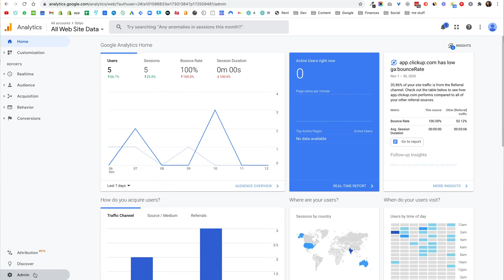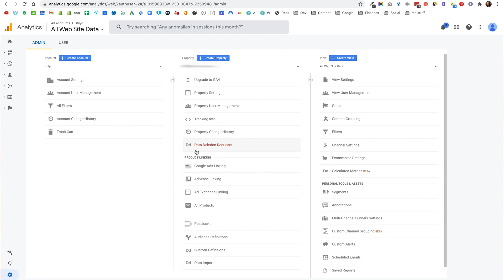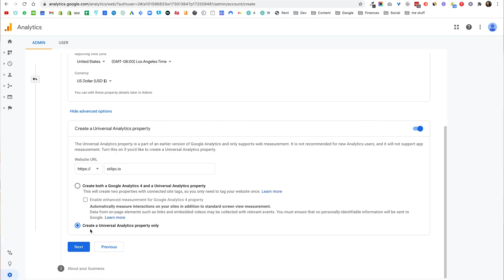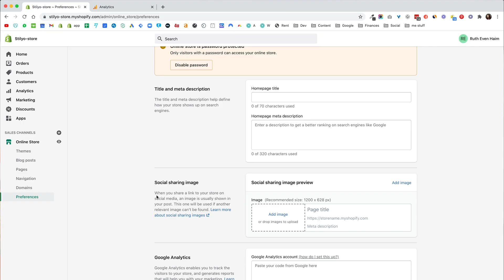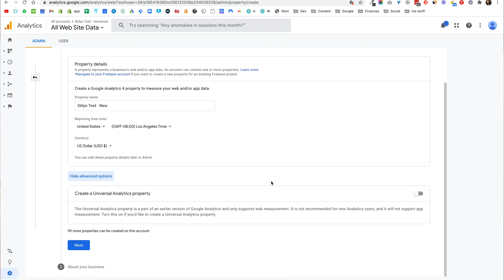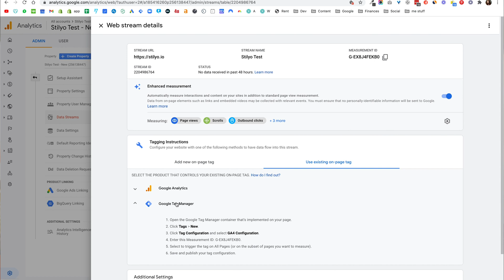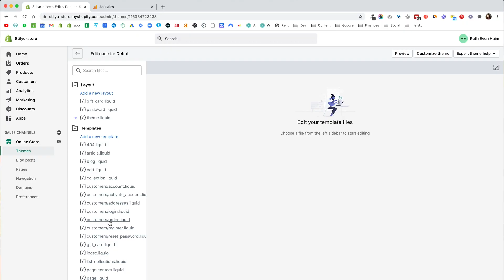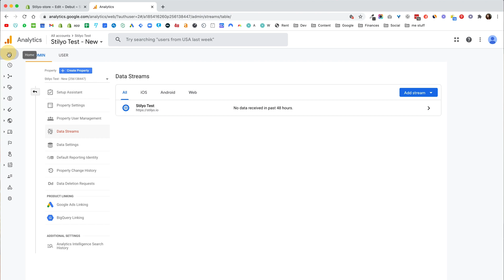How to add Google Analytics to your Shopify Store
Google Analytics is an extremely powerful free of charge tool. It’s crucial for collecting information about your customers, visitors, abandoned carts, purchases, and more.

Why is collecting this information so important? Because you can then learn your weak and strong points, create remarketing audiences with Google, and create effective, converting ads.

Google recently changed the way their analytics tracking works, and therefore following old guides might not work and can get frustrating. That’s why we have created this super easy and updated guide on How To Add New Google Analytics 4 To Your Shopify Store.

These are the two ways to set up Google Analytics on your Shopify store:

02:11 The Classic Way to Set up Google Analytics
06:11 The New Google Analytics Code (Google Analytics 4)

StilyoApps Team

You can also join our Facebook group and become part of a +1,500 Shopify entrepreneurs community

📈 Our Apps

⇢ ReConvert Shopify Upsell & Cross-sell app.

⇢ EasyCall Click to Call Phone Call Center app.

⇢ Merge orders automatically with our Order Merger app.